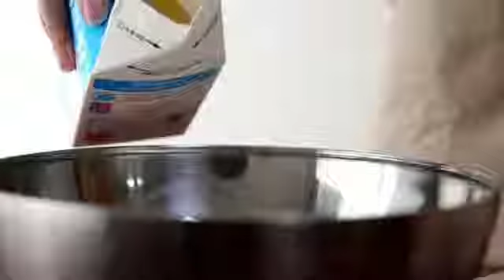[스칸팬] 스칸팬과 함께하는 딸기 크레이프 케이크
🍳스칸팬 레시피🍳
Today, 딸기 크레이프 케이크

셰프가 제품을 고르는 이유에는

‘일의 효율성’이 있다고 해요 🕰

그래서 스칸팬이 전세계의 셰프들에게,

스칸팬 유저들에게 사랑 받는 걸까요? 💓

요리 시간을 빠르게 단축시켜주는

뛰어난 열전도율과 열보존율을 확인해보세요!

p.s 화이트 크리스마스 대신

눈 내리는 딸기 크레이프 케이크 🍰

*촬영 제품: CTX 20cm 프라이팬

*레시피: scanpankorea.blog.me

✔since1956 madeinDenmark 북유럽 명품 쿡웨어

✔오븐 260도까지 사용 가능

✔업계선두 세라믹티타늄 코팅 기술 특허 (1986)

✔업계최초 PFOA, PFOS Free 친환경 무독성 논스틱코팅 구현

✔스칸팬 코리아(scanpan.kr 프로필 상단)에 가입하시면 신제품 런칭 소식, 프로모션 등 다양한 혜택을 드립니다🎉